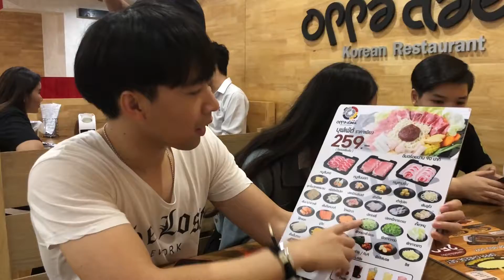Fire Eaters : Oppa Deak